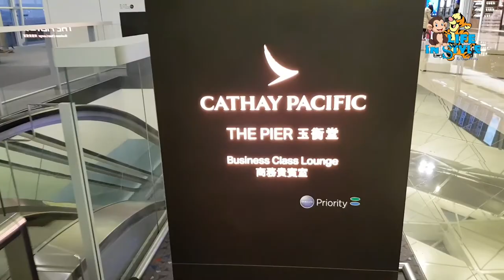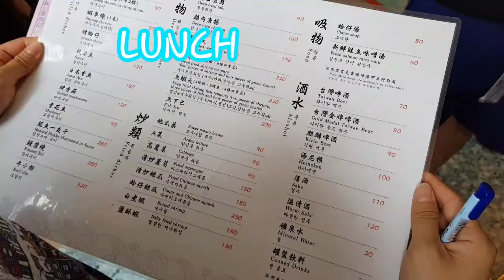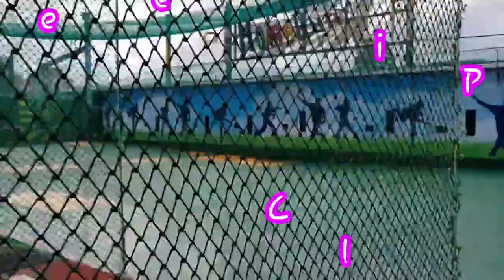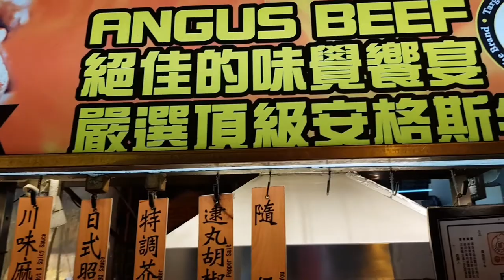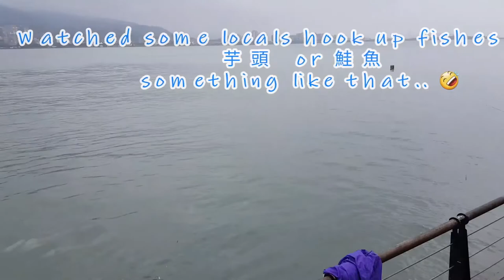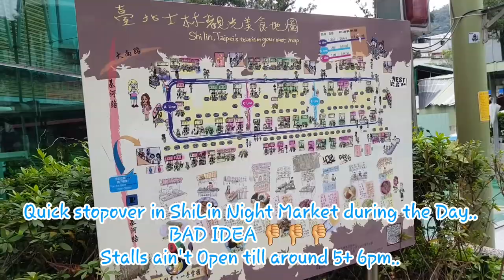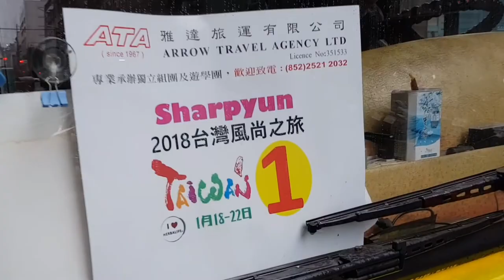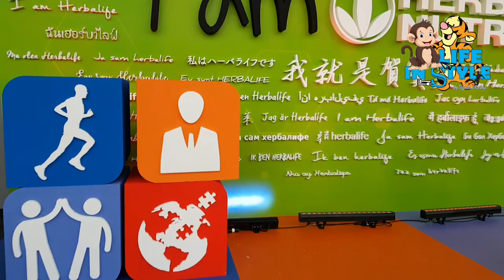Short Trip to Hong Kong & Taipei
Remember your last trip to Hong Kong and Taipei?

Join us as we show you our journey from the Lion City to Hong Kong and Taipei..

Life In Style TigerLoveMonkey travelled:
Singapore to Hong Kong via Scoot
Hong Kong to Taipei via China Airlines
Taipei to Singapore via Scoot

Hong Kong:
Dimsum land as we'd call it, boasts one of the more frequented dimsum restaurants at Maxim Palace, 3mins walk from Tsuen Wan Mtr station exit A.

Also flooding the streets are the abundance of Overhead Bridges connecting the town in the air.

Exploring one of their many hiking sites, Shing Mun Country Park - Pineapple Dam, is a good place to start and slowly work your way up to the highest peak in Hong Kong.

Dodgeball.. have you got what it takes to play the sport? Dodge 5 balls thrown at you and survive?
These locals brought dodgeball to the next level and represents their Nation.

Taipei:
Baseball is one of the popular sports in Taipei. Have a go at swing the bat, hit some balls.. 30NT for 20balls.. sounds easy?? Try it

Tam Shui street as some wonderful river views, tagged with tons of small eateries and game stalls.

ShiLin & HuaXi night market has heaps of streetfood waiting to be gorged by foodies..

Herbalife Spectacular 2018 is a two day event for many who either wants better health and weight management, or those who are in it to help others and get rewarded with a better life.

Both countries are filled with surprises and awaits you with more adventures.